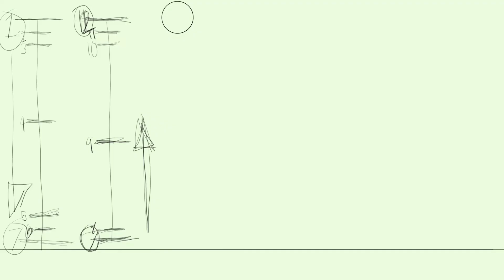Blinking and Changing!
Hello Peeps and cronies! I'm still doing the flipbook Sketchbook and I made jak change into darkjak and Light jak and hope ypou like it~